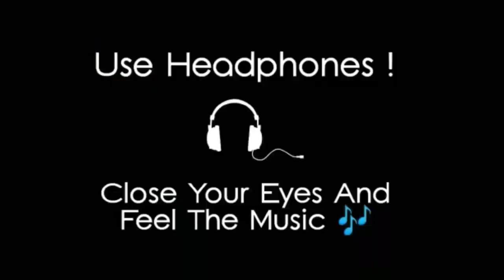Balraj - Jaan Tey Bani (8D AUDIO 🎧) Punjabi Hit Songs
Jaan Tey Bani | 8D Audio | Balraj | Use Headphones 🎧 And Close Your Eyes For Better Experience

🎥 Credits -

Song - Jaan Tey Bani
Singer - Balraj
Lyrics - Diljit Chiti
Director - Tru Makers
Label - T-Series